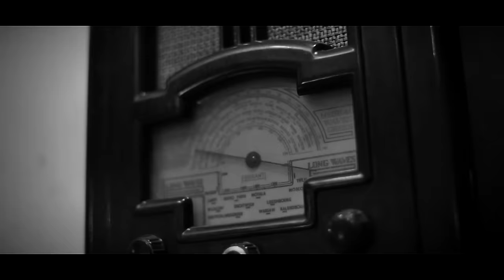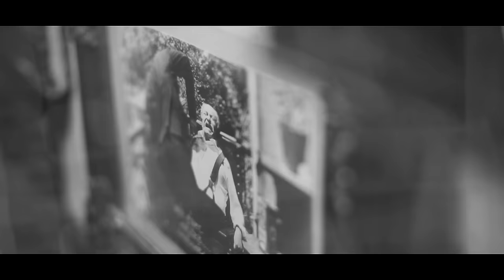Hijos De Puta (Mr.Busta x Awful) - Vízipisztoly feat. MaxBeard | OFFICIAL MUSIC VIDEO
Műsorszervezés: +36-70/303-5799

Real Trill Music - 2016 - Minden jog fenntartva.

Zene: Shiva Music Productions

A videóklipet a Bladerade Pictures készítette!

D.O.P/ Vágó/ Utómunka : Tökölyi Imre
Operatőr : Honti Gergely
Gyártásvezető: Szentpéteri Gábor/ Tökölyi Imre

A helyszínt a Don Vito Pizzéria biztosította!